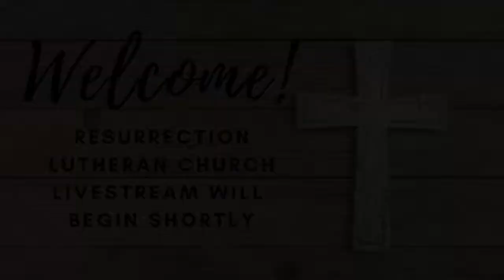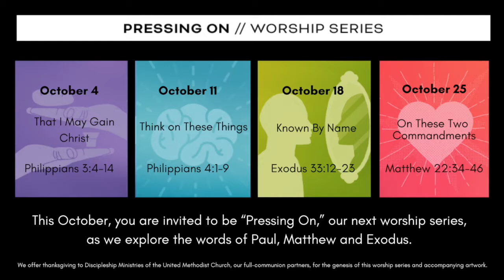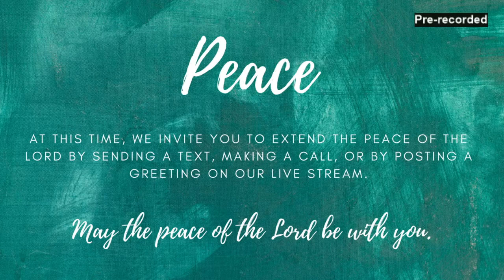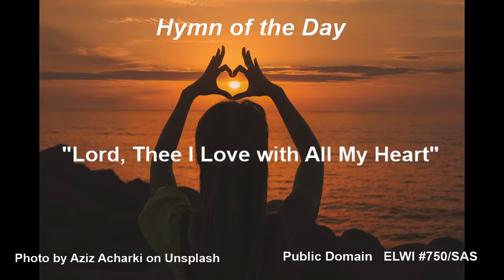Reformation Sunday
Online Worship
Twenty-First Sunday After Pentecost
Sunday, October 25, 2020 10:00 AM EDT (US)

"Pressing On" Worship series
"On These Two Commandments"